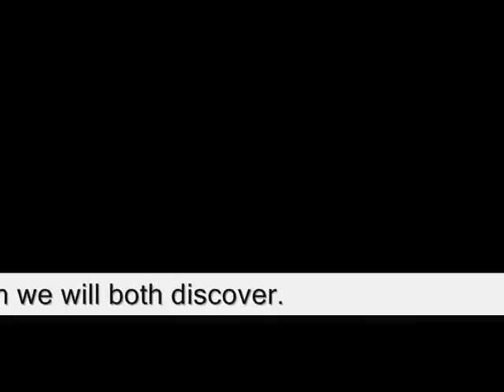We have a share Secrets to uncover both discover ,